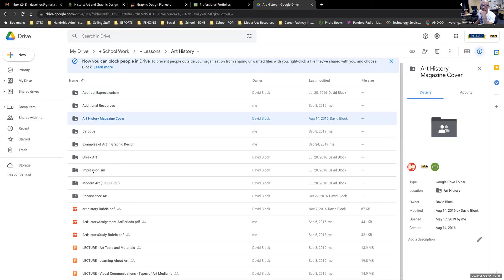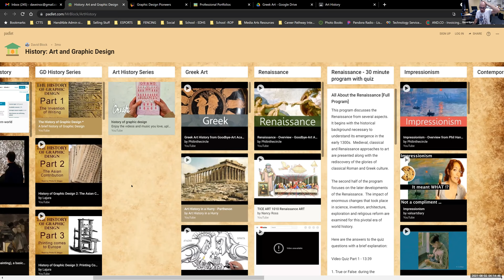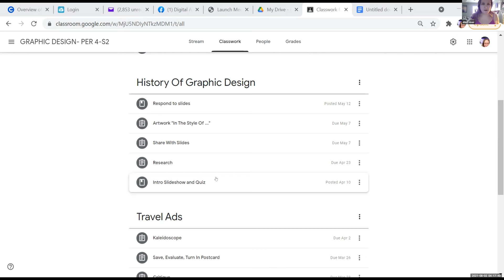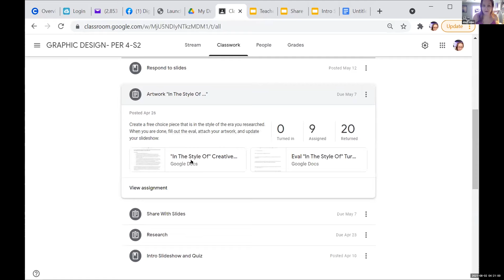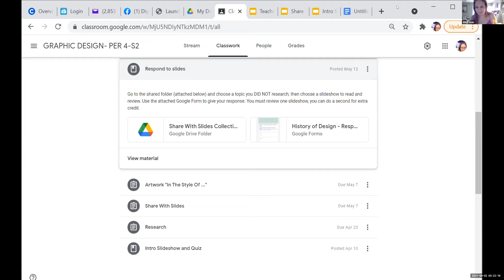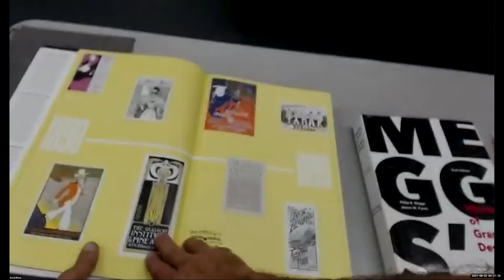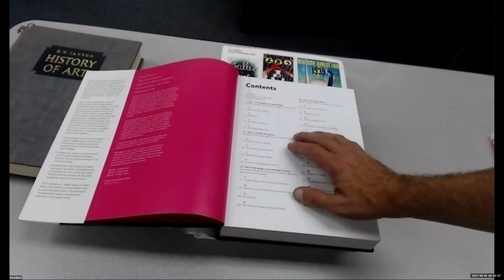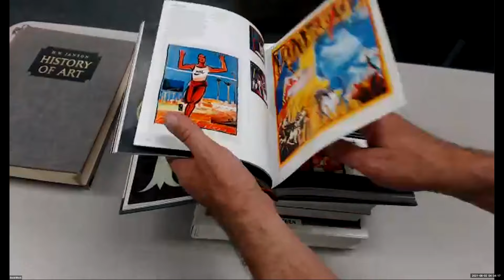PLC Art and Graphic Design History